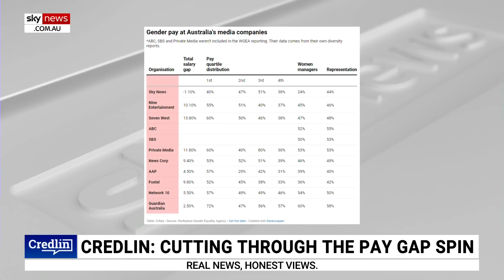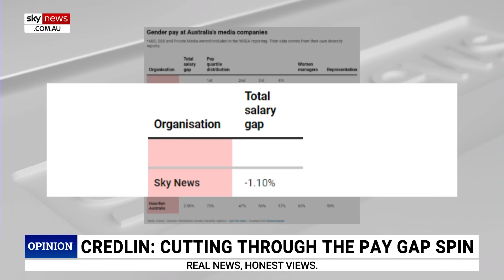'The devil's in the detail’: Peta Credlin dissects gender pay gap data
Sky News host Peta Credlin has pointed out that the “devil's in the detail” following today’s headlines "screaming" about a 19 per cent gender pay gap.

“Hearing that, on average, women earn 19 per cent less than men, seems to confirm the leftist prejudice about a society riddled with unfair discrimination," she said.

“But as always with statistics, the devil's in the detail.

“And these statistics are not comparing apples with apples across a profession, let's say. It's about pay within a company."

Ms Credlin explained the data out from the federal government’s Workplace Gender Equality Agency and why the headlines are “not what they seem”.